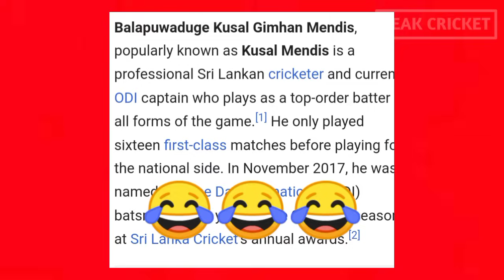Top 15 Batsman With Most Runs in 2023 | Peak Cricket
Top 15 Batsman With Most Runs in 2023